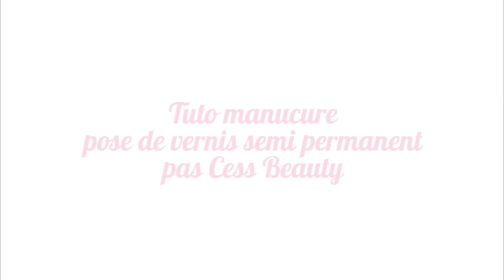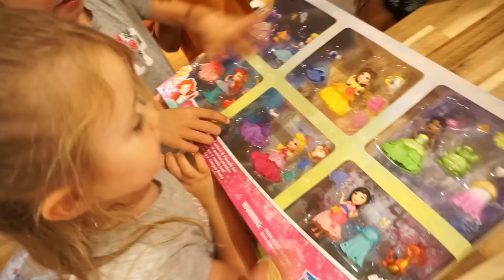[NYCYLA CALIVLOG] 5 ANS DE MARIAGE 💍 + TUTO VERNIS SEMI PERMANENT 💅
Kit vernis semi permanent
Voici le tout dernier Calivlog de la série !
Dedans je reviens sur mon mariage quelque peu original, un mariage en Converse et Jean 😅 !
Et je teste aussi mon kit de vernis semi permanent  ! Un succès !
J'en ai donc profité pour vous faire un tuto de comment appliquer du vernis permanent.

🛒 Boutique officielle :

📸 Mon matériel :
- Ma montre Polar
- Mon appareil photo reflex

💌 Pour nous écrire :
NyCyLa
5205 Prospect Rd
#135-137
USA